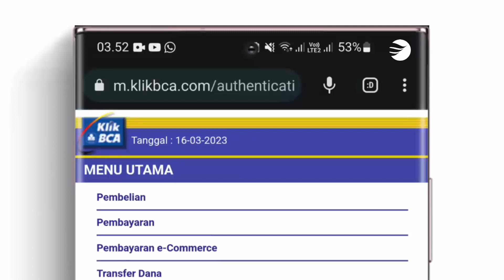Cara Logout Keluar dari KlikBCA m Banking di HP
Tutorial detail cara logout (keluar) dari KlikBCA m Banking di HP. Mudah dipahami karena langsung praktek